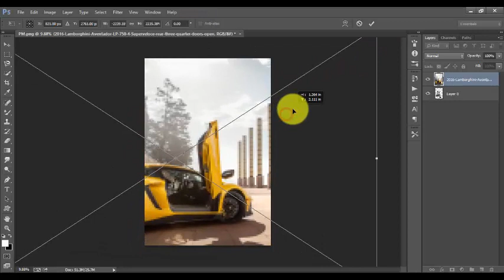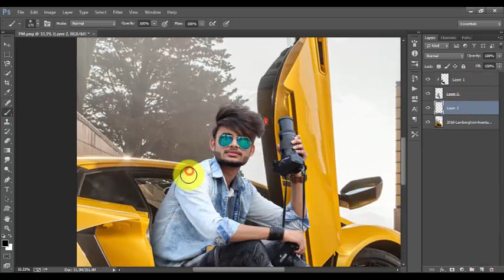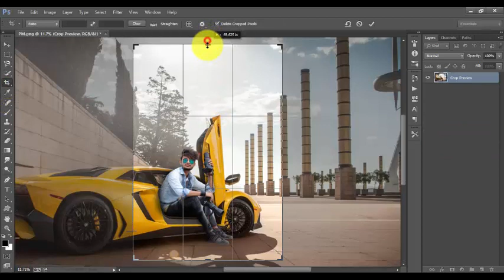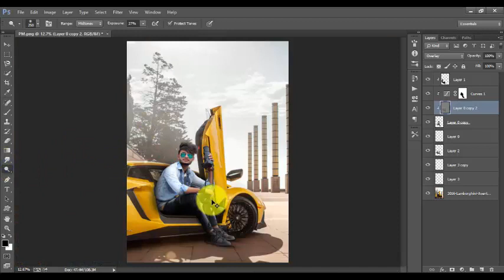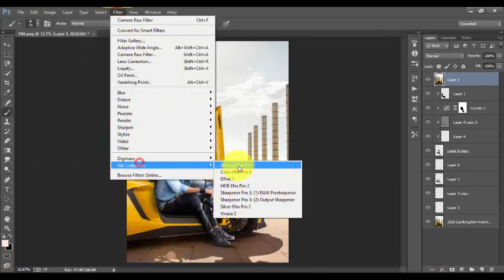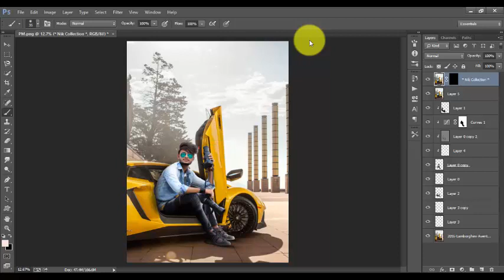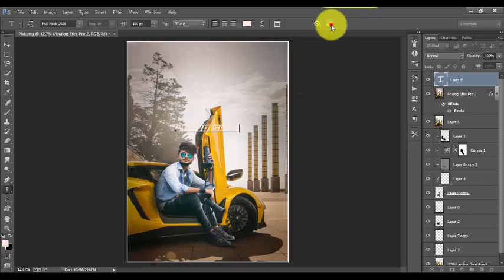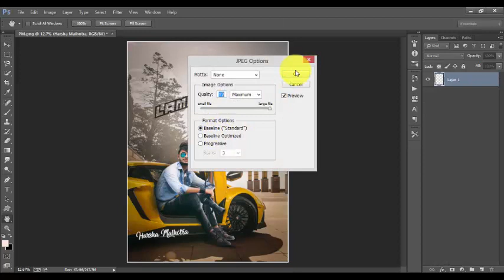How To Change Background In Photoshop Cc...( Harsh Malhotra )